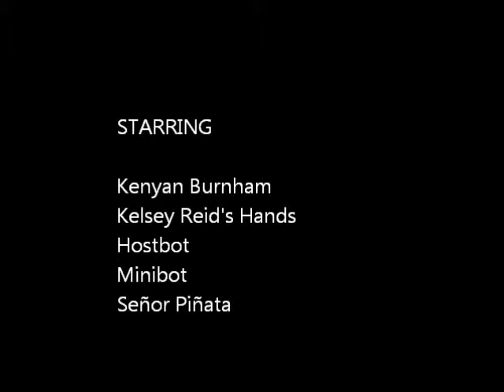FRC Team 1817 2011 Chairman's Award Video